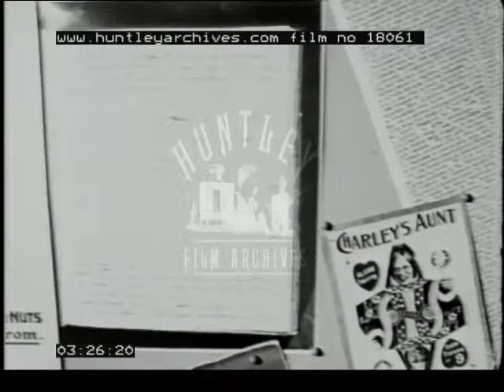One-way traffic, 1960's -- Film 18061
Men work on church steeple.  Carrying ladders up in a precarious manner.  Boy looks through telescope at them ?
Unveiling One-way traffic in Lowestoft, Suffolk.  Workmen paint road markings.  Policeman stops transit van from making wrong turning.  Lots of cyclists.
Royal Air Force rescue helicopter takes off.  Beach where helicopter lands.  Men walk off.  Washed up sea mine story ??
After effects of bad road accident.  Serves look on at wrecks on embankment.
'Charley's Aunt' at the Theatre Royal.  Pantomime dame??  Man is interviewed backstage.